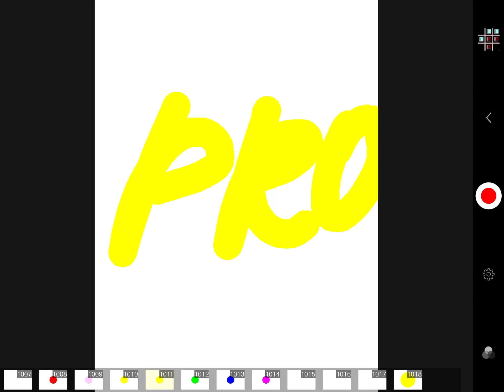SpongeRun=PRO? HACKER? or GIRL?